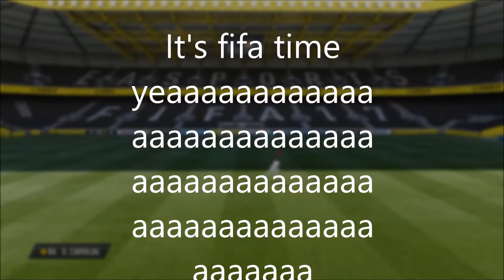fifa 17 is dope!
Bruh look at this dude!
thanks for don't dabbing in 2017!!!

video info

platform: playstation 4
game: Fifa 17
song: Game on - Avenca

Fifa profclub (ps4): bob4playzyt